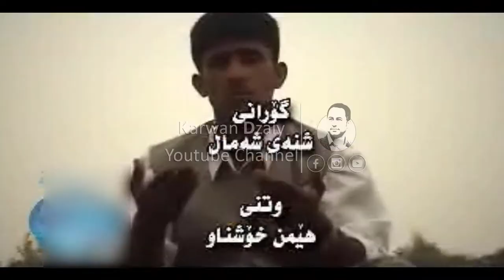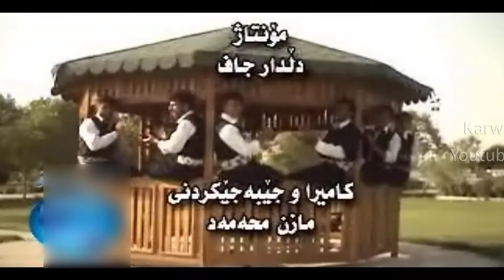Hemn Xoshnaw - Shnai Sham_Clip | هێمن خۆشناو - شنه‌ی شه‌مال